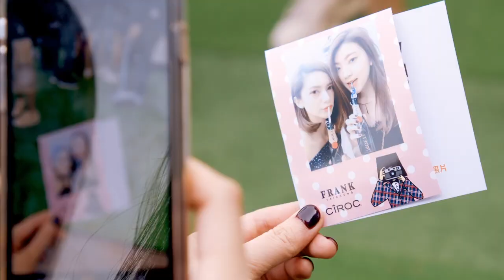2019 Frank Taichung 野餐日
【 Still & Motion 360 】
📸 Photography｜Videography 🎥
Brands & Businesses & Personalities